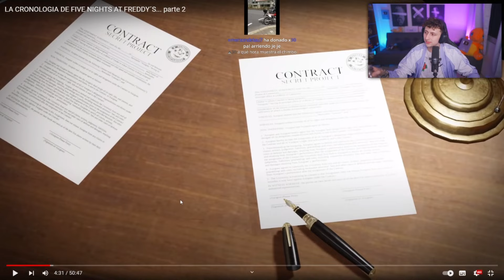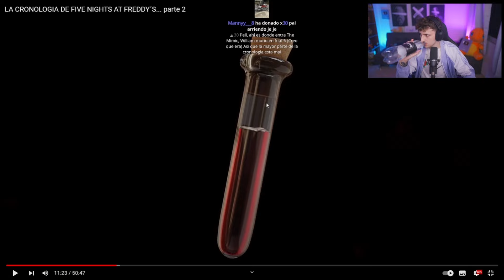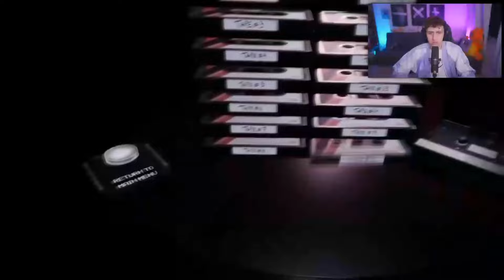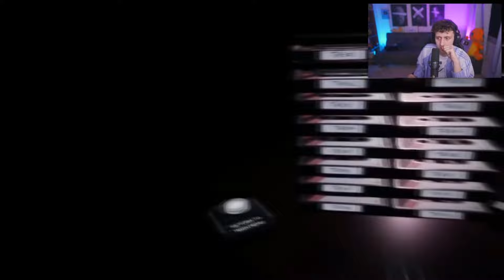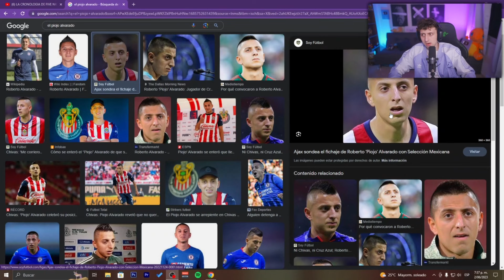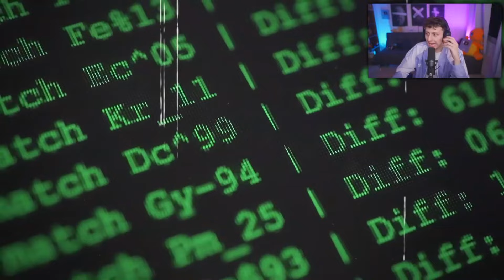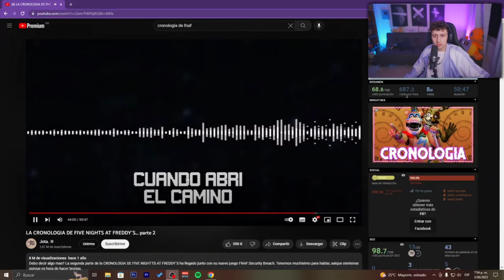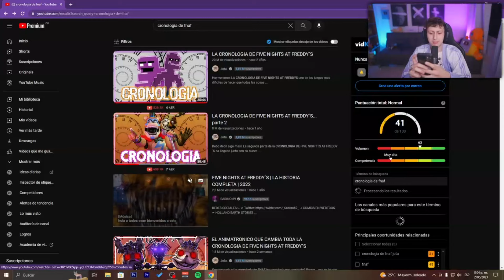Pelicanger Reacciona a la Cronologia De FNAF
Cosas del nariz de escopeta